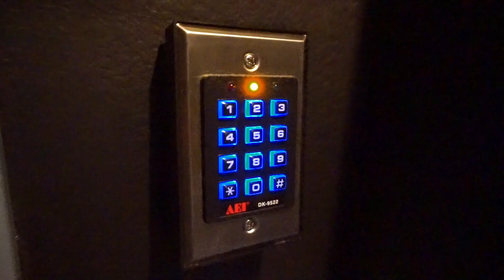Party Room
Simon loves pranking his friends and you have just found yourself to be the victim of his latest and greatest prank. Simon says "Escape".